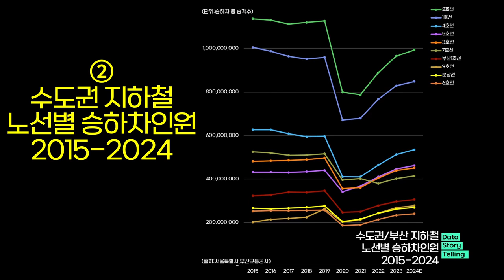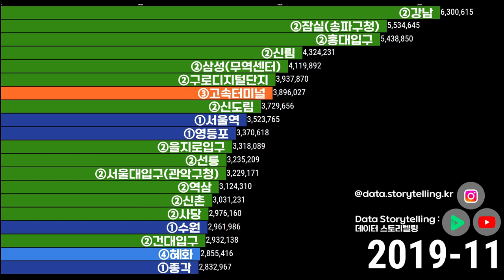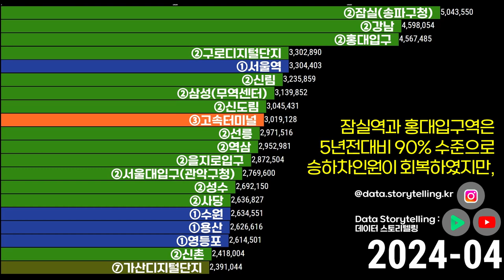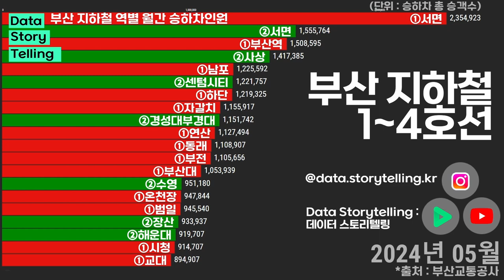0896 🚇수도권·부산 지하철 승하차인원(2014-2024) | 강남역,잠실역,홍대입구역,삼성역,구로디지털단지역,구디역,신림역,서울역,역삼역,선릉역,신도림역,고속터미널역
00:00 🚇수도권 지하철 역별 승하차인원 요약
00:46 🚇수도권·부산 지하철 노선별 승하차인원 요약
01:27 🚇수도권 지하철 역별 승하차인원 순위
05:51 🚇부산 지하철 역별 승하차인원 순위

*출처 : 서울특별시,부산교통공사
*단위 : 승하차 총 승객수
*기간 : 2014년 - 2024년 7월
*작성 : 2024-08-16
*대상 : 수도권 및 부산지하철 노선
*일부 노선은 제외되었습니다.